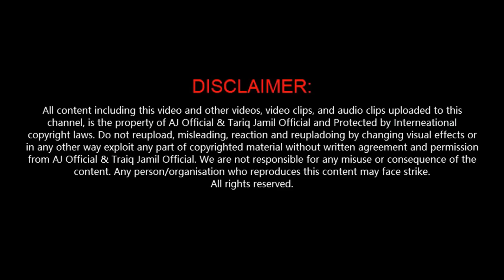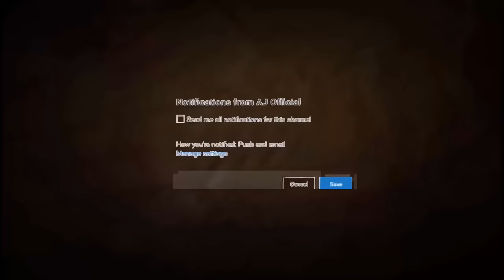Goat's Name of the Prophet Muhammad saw | Maulana Tariq Jameel Bayan 23 January 2019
Two sheep: Ghawtha (also Ghaytha) and Qamar

One goat: al-Yamin

Apart from these milch animals, there were seven manāʾiḥ goats. The term manāʾiḥ refers to milch animals, be they camels, sheep or goats, that are lent by their owner to another person who can milk them and use their milk for a term, usually until these animals cease to give milk. In this case the animals left with the Prophet (صَلَّى اللّٰهُ عَلَيْهِ وَسَلَّمَ) were goats. Their names are:

ʿAjwa

Zamzam

Suqyā

Baraka

Warisa

Iṭlāl

Iṭrāf

What is the name of Prophet Muhammad's goats | Maulana Tariq Jameel Bayan 23 January 2018